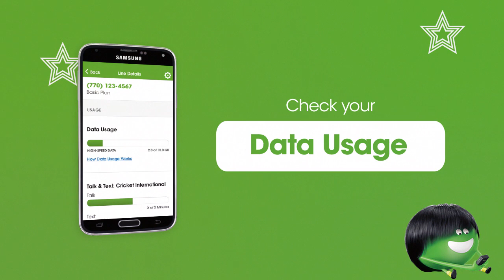The myCricket App Overview | Cricket Wireless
With the myCricket App, it’s easy to manage your Cricket Wireless account while on the go! With a few taps and swipes you can:
• Pay your bill
• Check data usage
• Add features like Auto Pay, Deezer music, additional high-speed data, and more
• Plus, get help when you need it with in-app Chat Support

Enjoy the myCricket app your way.

Note: Data usage applies to app downloading.